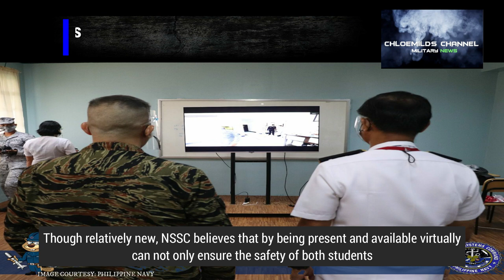PHILIPPINE NAVAL SEA SYSTEM TRAINING CENTER OFFICIALLY OPEN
Cavite City - To officially open the Naval Sea Systems Training Center (NSSTC) Gas Turbine Engine Simulator, a ceremonial blessing with ribbon-cutting was conducted today, with no less than VADM GAUDENCIO C COLLADO PN, Vice Chief of Staff, Armed Forces of the Philippines as guest of honor.
The gas turbine LM2500 simulator is designed to demonstrate the operational system, emergency operations and troubleshooting, optimal operation, fuel economy and energy conservation. Likewise, the simulator can be used to teach basic and advanced learning that can help students attain professional qualifications and become highly-qualified engineers.
Apart from this, Naval Sea Systems Command (NSSC) Commander RADM ROMMEL JASON L GALANG PN also showcased the Center's 360 Virtual Room and Video Recording Room. These initiatives are NSSTC's ways of adapting to the new normal - the great education shift to the online platform.
Though relatively new, NSSC believes that by being present and available virtually can not only ensure the safety of both students and instructors but more importantly, address the learning gaps created by today's situation.

CREDITS AND RESPECT TO THE SOURCES:
NAVAL SEA SYSTEM COMMAND

ALL PHOTOS AND VIDEOS ARE INTENDED ONLY FOR EDUCATION & KNOWLEDGE ON THE SUBJECT MATTER EVERY TIME. I don't owned any materials used in my videos.